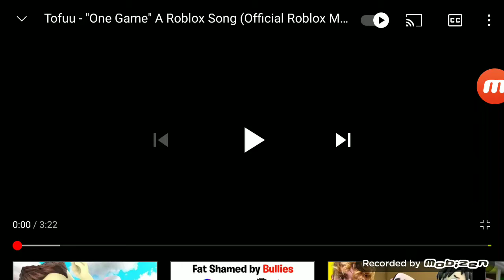Roblox Song Toffu Music Video Credits Toffu